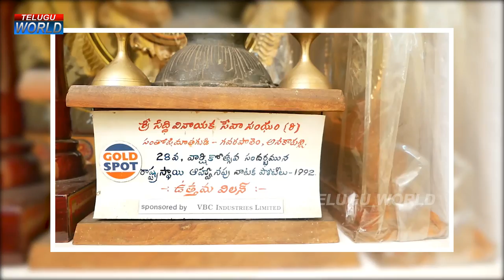Sagara Sangamam Sr Actor SK Misro About Kamal Hassan | Sarath Babu | K. Viswanath | Telugu World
Watch►Sagara Sangamam Sr Actor SK Misro About Kamal Hassan | Sarath Babu | K. Viswanath | Telugu World.

We Here in Telugu World channel along with Telugu NEWS Live we cover Audio Functions of Upcoming Movies, Celebrity Interviews, Politician Interviews, Press Meets etc.,
We would present the NEWS in new reformed way by breaking regular pattern we cover in detail of everything and bring the issues to limelight and we help in solving the issues faster and easier by showing the hidden truths behind the scenes.
We are Always ahead in bringing You the Latest Trending Telugu News & Everyday News update Videos in our Telugu Language and Making our Viewers acknowledgeable in All Aspects
We TeluguWorld have a Count of 8 Lakh+ Subscribers Count and we are Growing Every Day – Thankyou for All for your Love and Support